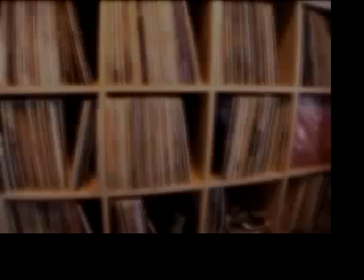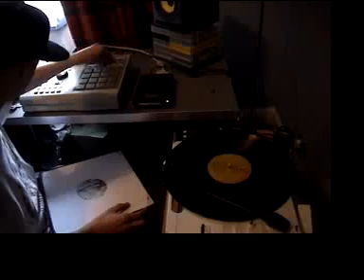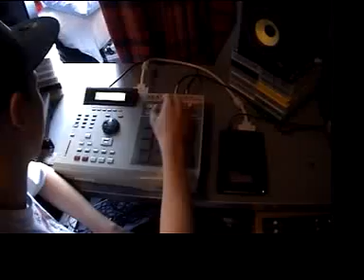Jaisu Beat Tape Vol.1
5 beats, one mpc.